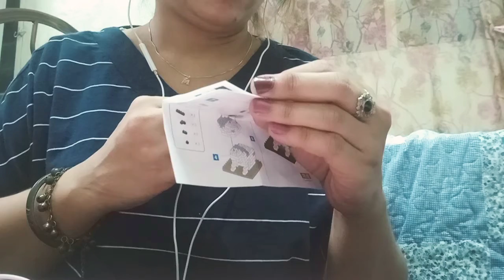Petit Block - Calico CaT wiTh moMMy MapLe ...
Making a Petit Block - Calica Cat - with dramatic sound .. Mommy nervous here... tHey all looking for the small brother who's running away wiTh his pregnancy wife ..

moMMy so sad.. ( already run out of topic) 🤭 sorry...

to be cont. 😘